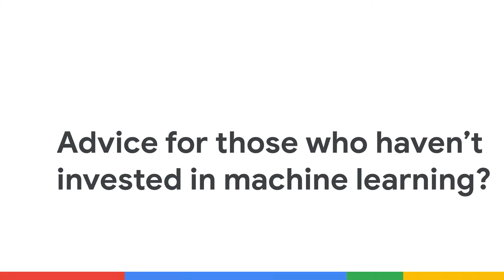In the Cloud: The importance of machine learning and AI for retail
Googlers Amy Eschliman and Sachin Padwal explain how machine learning and artificial intelligence can boost retail search capabilities and produce personalized results, and happy return customers.